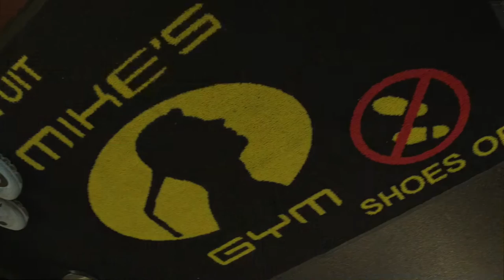Mike from Mikes Gym about THE BATTLE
Mike Passenier & Murthel Groenhart about the fight Redouan Cairo vs Ashwin Balrak.
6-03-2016 Nobody expected the quick KO by Redouan Cairo within the first minute in this fight. Fight League promised a legendary evening and it became a legendary evening. All respect goes too both fighters Redouan Cairo & Ashwin Balrak.